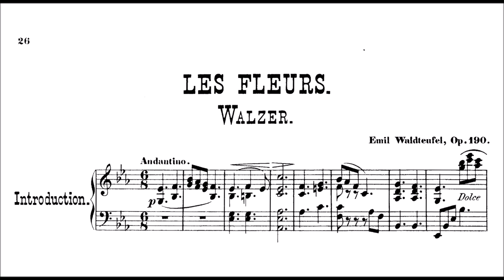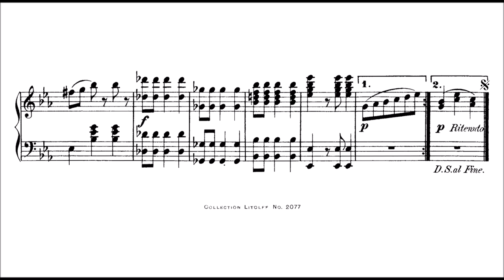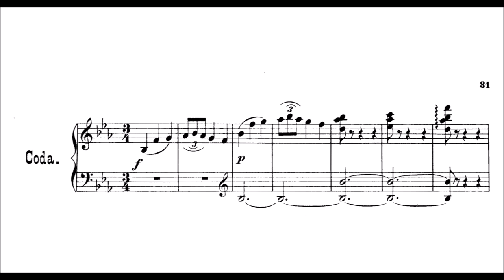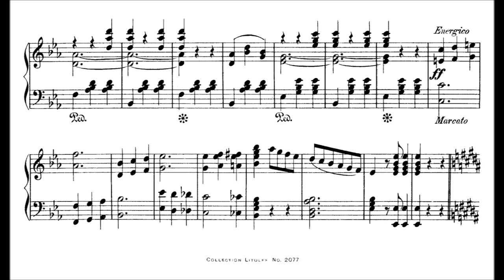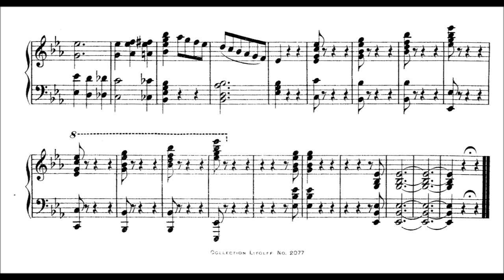Émile Waldteufel: Valse Les Fleurs, Op.190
Beautiful piano arrangement of this waltz, but I prefer the orcherstral version even more: (piano version is very dry at parts)

Waldteufel (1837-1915) was a French pianist, conductor and composer known for his numerous popular salon pieces. His mother Flora Neubauer, originally from Bavaria, had been a student of Hummel and had met Haydn; she was also a keen singer and dancer.

After his arrival in Paris he was able to take classes from Laurent at the Conservatoire de Paris, followed by advanced studies under Marmontel. Among his fellow pupils was Jules Massenet.

At the age of 27, Waldteufel became the court pianist of Empress Eugénie. He also led the orchestra at state balls. His appointment by Napoléon III to the musical direction of the balls led him to participation in the events in Biarritz and Compiègne; at the latter he met many other musicians and artists and also accompanied the emperor playing the violin.

In October 1874, Waldteufel played at an event that was attended by the then Prince of Wales, future King Edward VII of the United Kingdom. The Prince was enthralled by Waldteufel's Manolo waltz, and was prepared to make Waldteufel's music known in Britain. A long-term contract with the London-based publisher Hopwood & Crew followed. Part of the company belonged to Charles Coote, director of the Coote & Tinney's Band, the first dance orchestra in London. Through these means, Waldteufel's music was played at Buckingham Palace in front of Queen Victoria. Waldteufel was a major force in the music scene of London and became world-famous. During this period he composed his best known works, many of which are still heard today around the world. He became best known for the waltz "Les Patineurs" (The Ice Skaters), composed in 1882. Waldteufel composed at and for the piano (often for performance at court) before orchestrating many of the works.

Waldteufel's music can be distinguished from Johann Strauss II's waltzes and polkas in that he used subtle harmonies and gentle phrases, unlike Strauss's more robust approach.